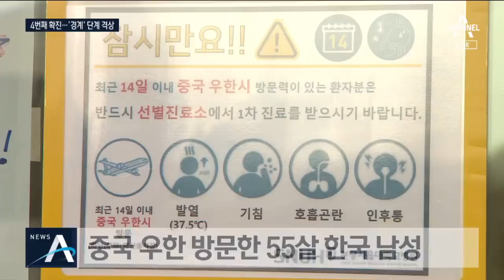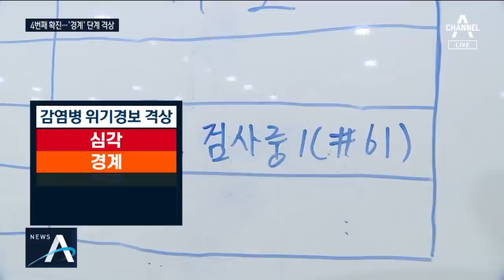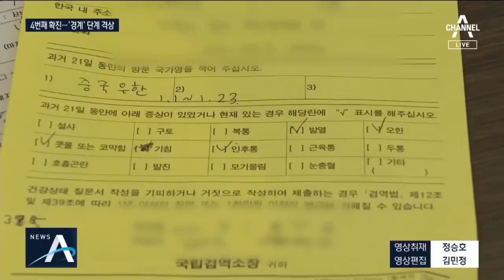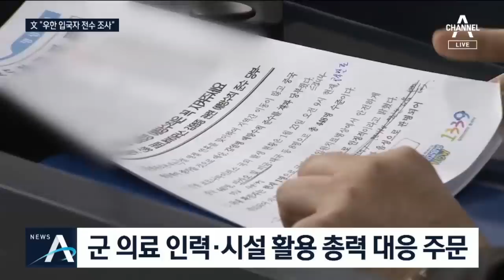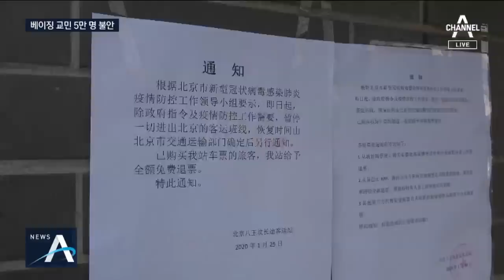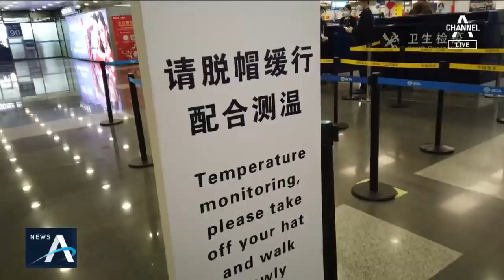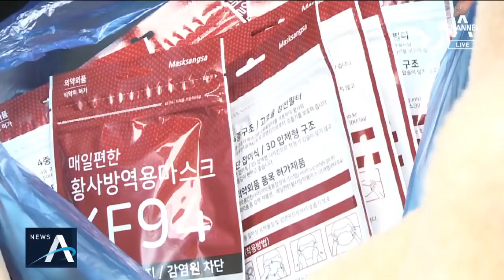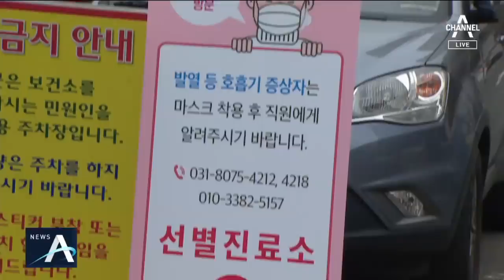네 번째 확진자, 또 ‘무증상 입국’…“검역 커버 어렵다” | 뉴스A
〈평일〉
08시 00분 라디오쇼 정치시그널 (유튜브 라이브)
08시 50분 김진의 돌직구 쇼
10시 20분 김진의 더라방 (유튜브 라이브)
12시 00분 뉴스A 라이브
15시 50분 강력한 4팀
17시 20분 뉴스TOP10
19시 00분 뉴스A

〈주말〉
12시 00분 토요랭킹쇼·뉴스A 라이브
17시 40분 뉴스TOP10
19시 00분 뉴스A